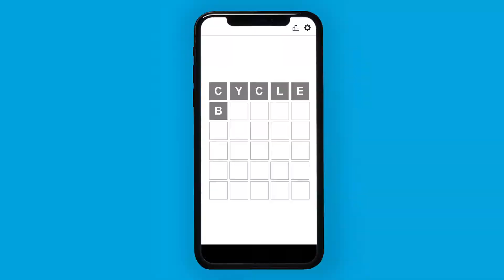Your Escape Starts Here - Visit Orillia Summer 2022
There is a reason they call Orillia the Sunshine City. Summer is the best time to VisitOrillia, so plan your trip today and come explore the trails, beaches, restaurants and more that are waiting for you in Orillia. to find out how YourEscapeStartsHere